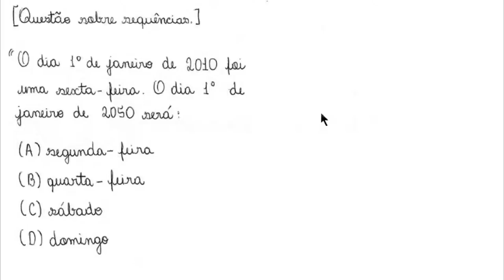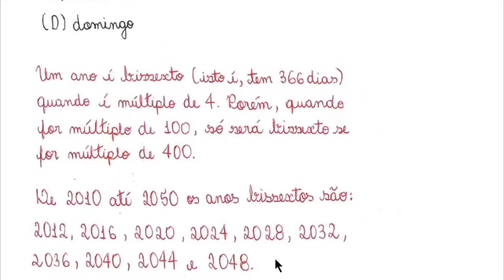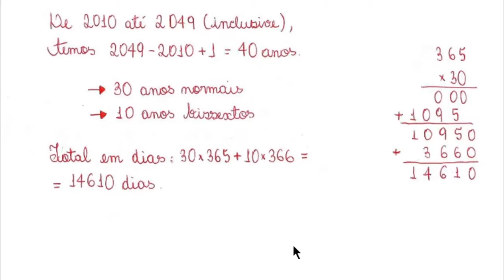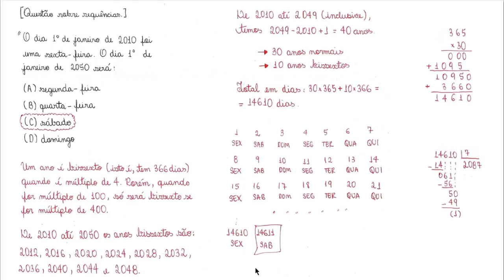Questão sobre Sequências e Anos Bissextos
O dia 1° de janeiro de 2010 foi uma sexta-feira. O dia 1° de janeiro de 2050 será: